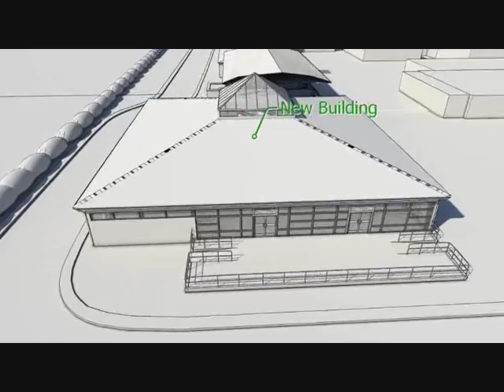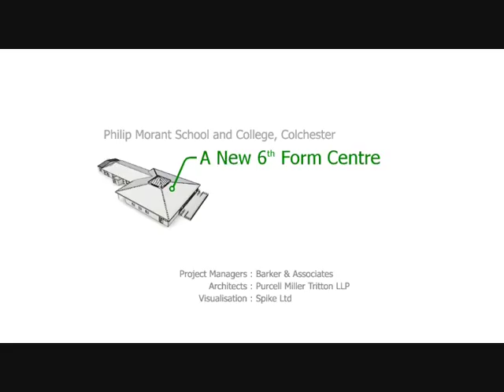Philip Morant College: A New Sixth Form Centre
Rendering of the redevelopment of the Philip Morant College centre.